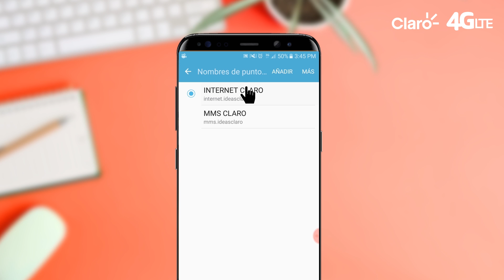¿Cómo configurar mi 4G LTE de Claro Nicaragua?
¡La velocidad de la nueva generación! 4G LTE
Seguí los pasos para configurar tu smartphone